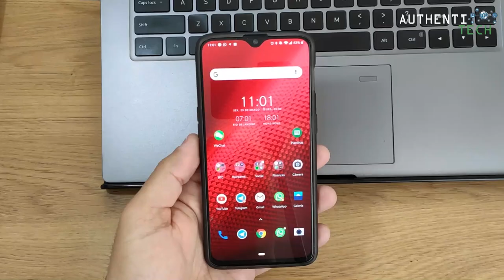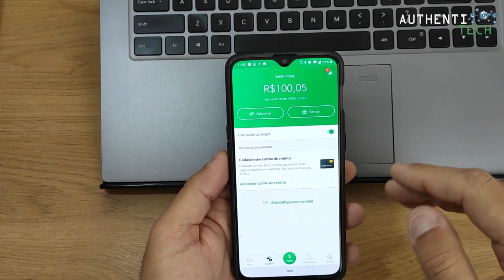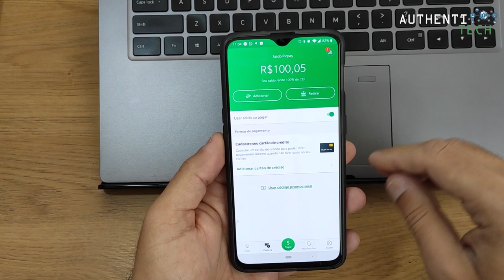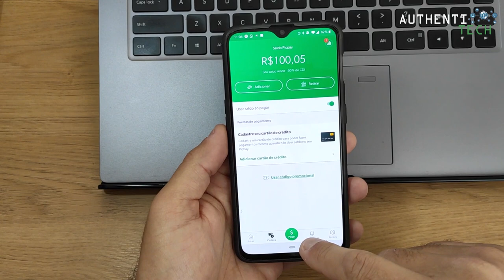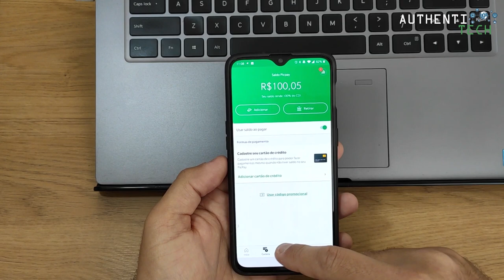Saiba Como Parcelar Suas Compras no Aliexpress em Até 12X !!!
▓▓▓▓▒▒▒▒BAIXE O APLICATIVO PICPAY AQUI:▒▒▒▓▓▓▓▓▓▓

MEU CÓDIGO PARA UTILIZAR NO CADASTRO: 77W3ZN

▓▓▓▓▓▓▓▒▒▒▒ALGUMAS PROMOÇÕES:▒▒▒▓▓▓▓▓▓▓▓▓

64GB ROM 20.0MP Front Camera Face ID Fingerprint Sensor
🏷 Cupom: GBMY46M2DM

6GB RAM 64GB ROM 20.0MP Front Camera Screen Fingerprint Sensor
🏷 Cupom: GBCET8PS0G